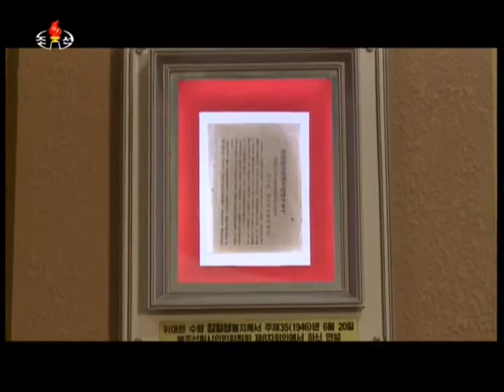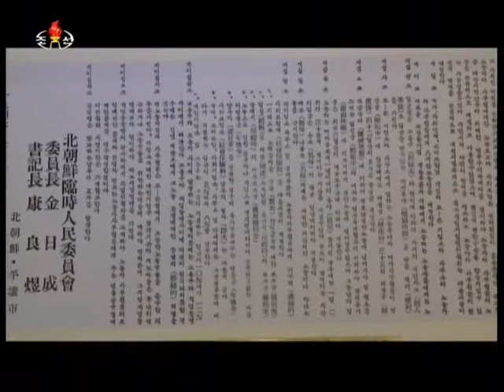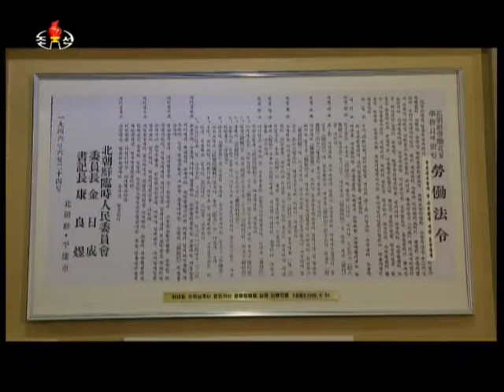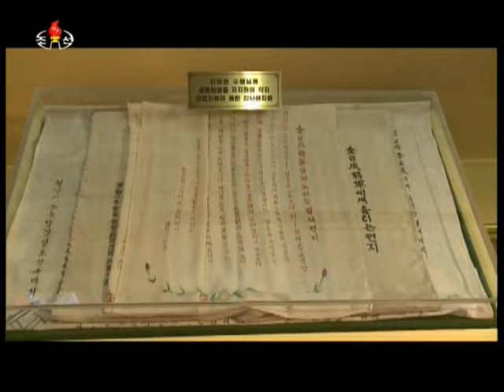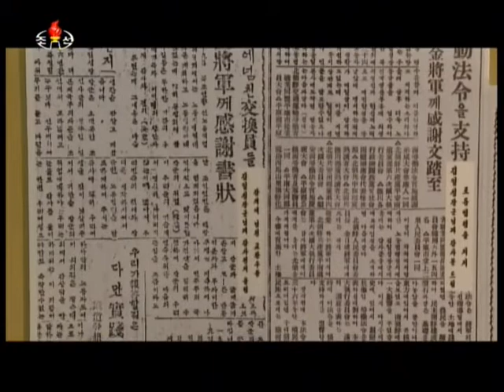Une belle tradition d'histoire brillante KCTV 24/06/2017 en Corée du Nord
Découvrez une belle tradition d'histoire brillante de la Corée du Nord à travers les émissions diffusées sur la TV publique.
- Trouver le musée de la révolution de Chosun - Tirer la loi sur le travail